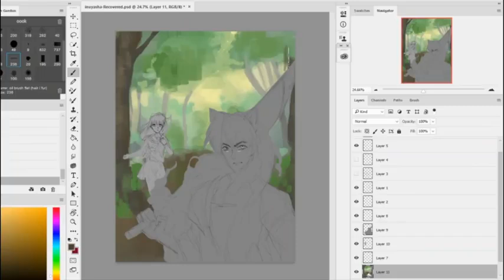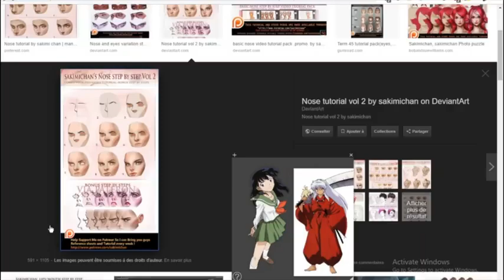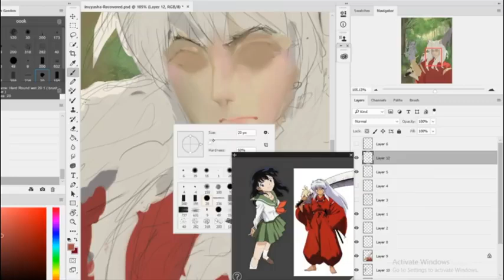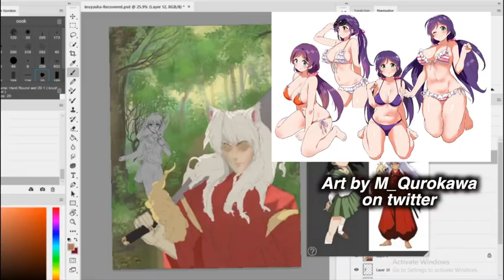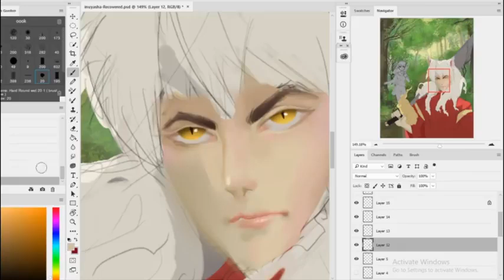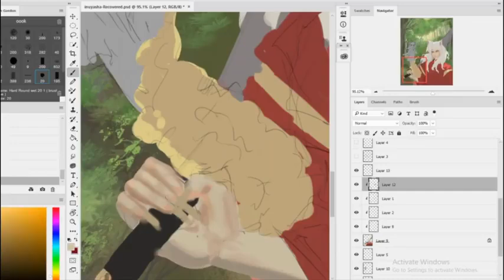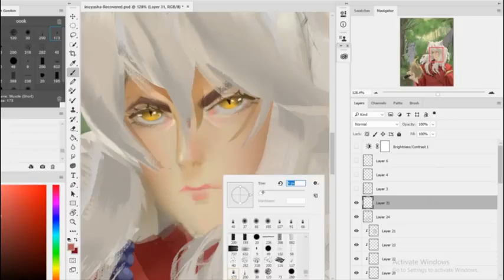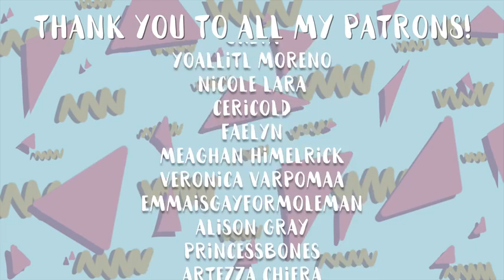did Billie Eilish STEAL art for MERCH | Creepshow Art Reupload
creepshart